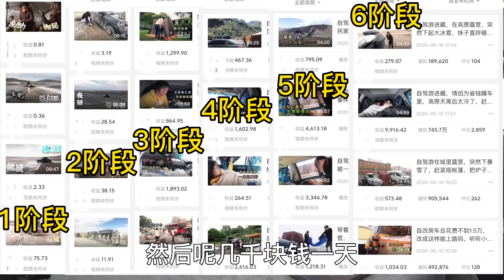夫妻自駕旅行4年，真實分享背後的收入，2023年做自媒體還晚不晚【阿偉燕子旅行記】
我们的短剧是经过认真制作的原创作品，绝对没有任何不良引导或危险行为。房車之旅

阿偉聯繫方式：微信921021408       手機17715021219

嗨！我們是阿偉和燕子，一對喜歡自駕游旅行的年輕情侶，
未來期待有你的參與，讓我們在旅途中並肩尋找最本真的自己。